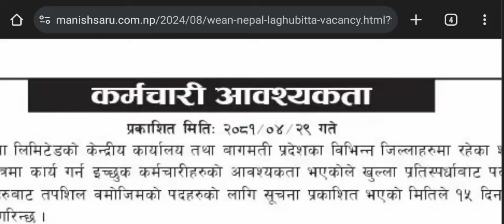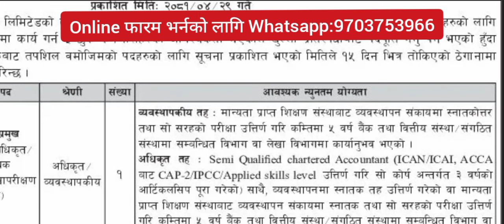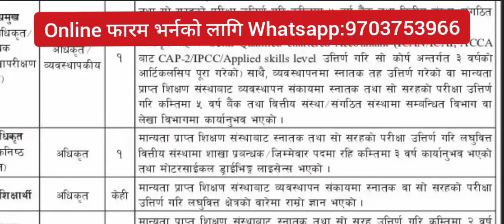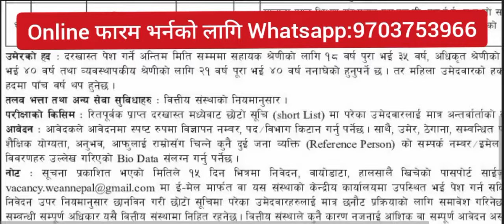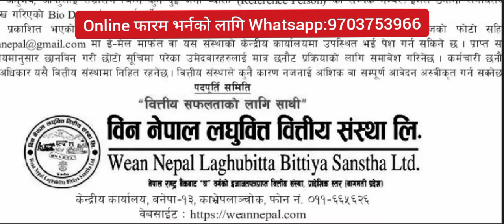नयाँ Job Vacancy खुल्यो 🔥Wean Nepal Laghubitta Vacancy 2081! Vacancy Announcement 2M.